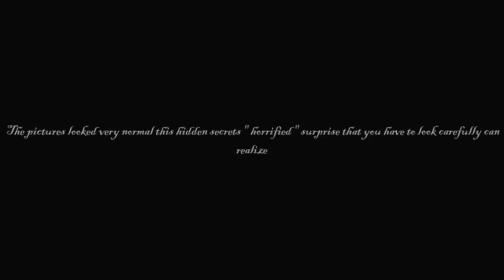Dreadful secrets behind classic photos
The pictures looked very normal this hidden secrets " horrified " surprise that you have to look carefully can realize!
    Hint beneath the photos but you try yourself to discover the secrets hidden and somebody else!